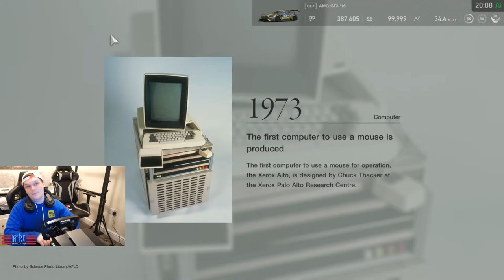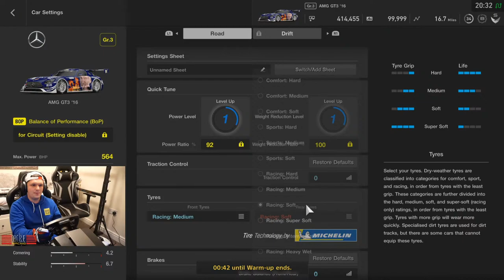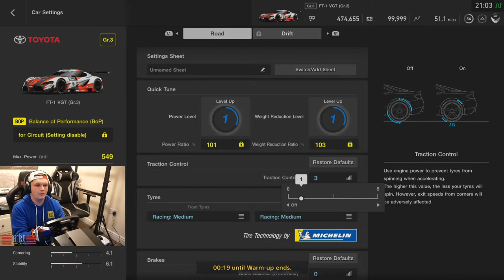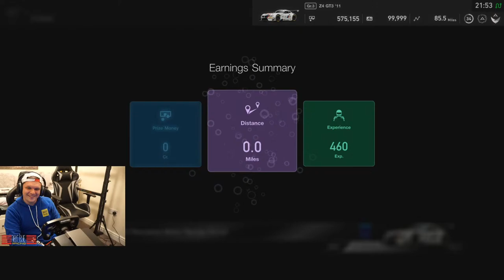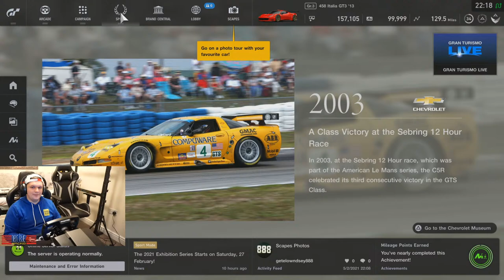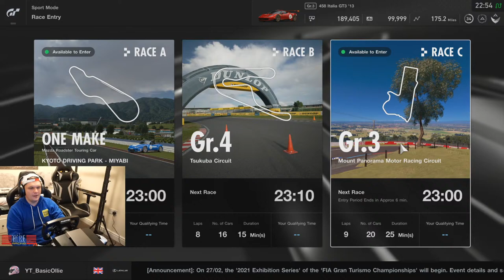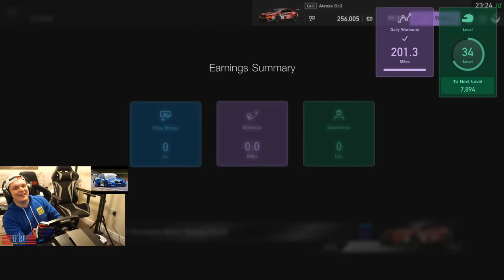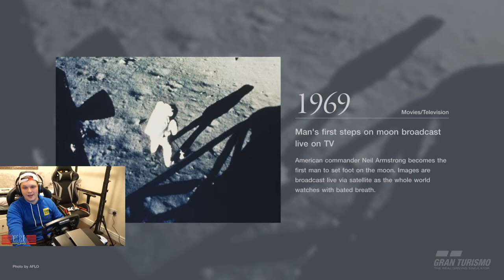GT Sport Friday Night Chill + Huge Announcement!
Hello all, today I have my biggest announcement yet.

Setup

Next Level Racing GT Track Cockpit

PC

16GB 3200Mhz
GeForce RTX 3080
500GB SSD x 2
2TB HDD

Social

David Weatherston
Jeff Urena
speedypete89
ZBNK
GtGrandad888
Lucas Schlenzig
Ben Cheeseman
Fatty
Muddy_Pancake
martyn lee
Cowboy Racing500
Tuomas
Adam Harris
Scaryguy4u2 _
rclark 83
Mark Elliott
TayTheDay
Gary Laster
brodie james
Lars-Petter Andersen
ghostrider650S W
John Davies
Zdravko Franjkovic
Winchy
Azeria
Chris Quarles
Djip
Anthony Laurence
Lexi Lipper
cleanloader
Jace Mann
Aaron M
Wolfie
TheRealPureOwnage
Zac Malinowski
THC_EvilMelon
John M [Silver_Racer]
ChinookFE147
APOCALYPSE79
Rowdy Audi
Biverz _87
Stuart Smith
Edward Ferry
Michael Jakobsen
Jonpaul Whitehead
MosquitoByte_66
John Pearson
Michael Taheny
Darrin Pennington
Paulo Gorris
GTJashu
SpaceWafel
Phill Wright
Jak Moore
Glen chevy
UltraJolteon
Tom
Dylan Barnes
Ollie Gibbs
Francisco Domalewski
StallionDave
Steve Bolain II
Grandad's Sim racing
Roscoe
Phil Goguen
Untey_68
Thicc Micc
Ralf B.
Tom G
Bluetoothedshark
Dave T
Edward Gostelow
Broady2188
Theo Kyriacou
Bill Miller
Richard Peters
Chicklessheadin
TheGodSupermint
Adventure Racing
Mark thomas
TheRevDel
Arjan
eggySpaggegss
Stuart Palmer
Average Dani
corrodedmonkee
Ray Rivera
George Sandwich
Saundo
Vivo_GTS
xblueriz
LifeAccents
Herman Bergsjø
Vanilla Nath
ewan matheson
Reuben Miller
Jaceus Christus
plungethethumb
Henry Bernal
Tove Andersin
Paul Craig
omar hany
Kevin Goskowsky
Jim Davidson
Aeiko Heynderickx
Abdullah Al-Araadi
Shaun
SteveC
Christopher McInnes
Marcel
Paul Simms
lexxe
SRV_ Hendrix
Alex T
Smokermike77
Tidgney
BishGamer
Kamil Grodzki
RPD_ Lazer
Dr BracKen
Aaron Johnson
Hatterlad
Mario Kreissl
David Orr
gorillagaz 86
Nikki Barron
J1NJ3R _
Dylan D
Groot 1407
Knight Cameo
Mr_T-48Renzo
Chris Brown
F1_ BRU
Kurumakuzu